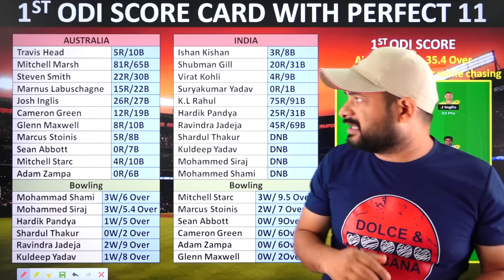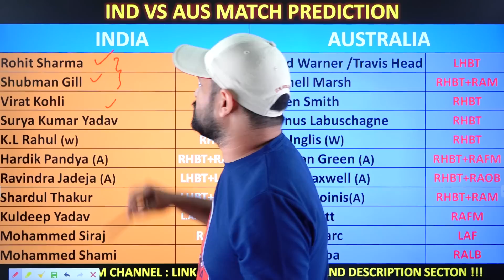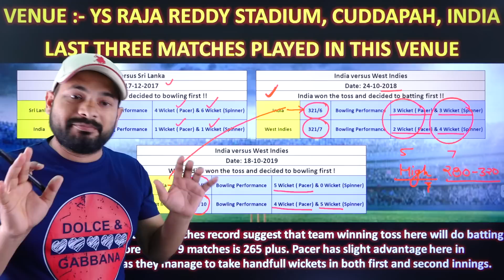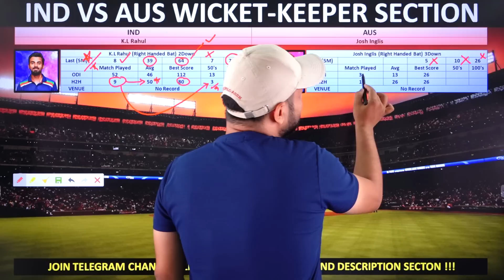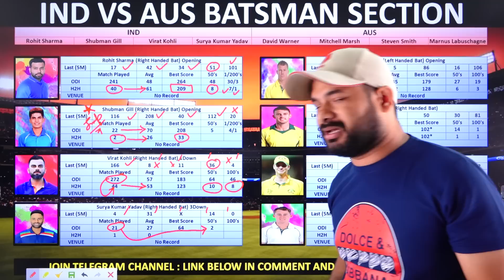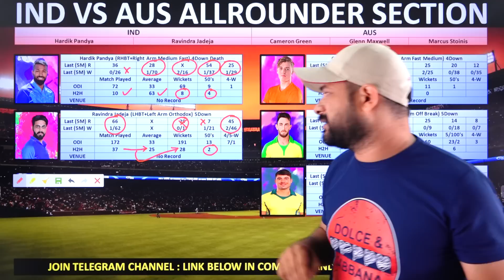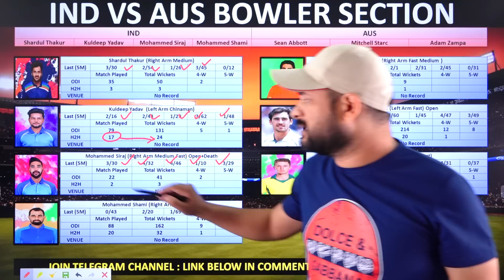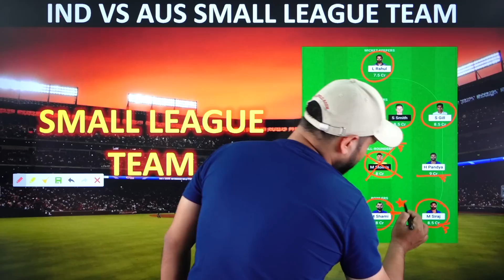ind vs aus dream11 prediction || ind vs aus 2nd odi | dream 11 team prediction || india vs australia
ind vs aus dream11 prediction || ind vs aus 2nd odi || dream 11 team prediction || india vs australia 2nd odi || dream 11 team of today match
This video contains:
ind vs aus 1st ODI 2nd ODI
Anurag Diwedi,
ind vs aus 2nd ODI dream11
dream 11
crickotologic
Fantasy Cricket Guruji, FCG
Cric11forecast, Piyush Arora
India vs Australia dream11
Australia vs India dream11
India vs Australia 2nd ODI
Sure Expert Support,
Australia vs India 2nd ODI
IND vs AUS dream11 prediction || India vs Australia 2nd ODI | ind vs aus dream11 team of today match